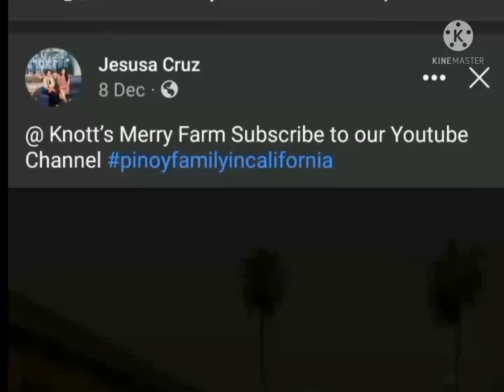lets go FISHING